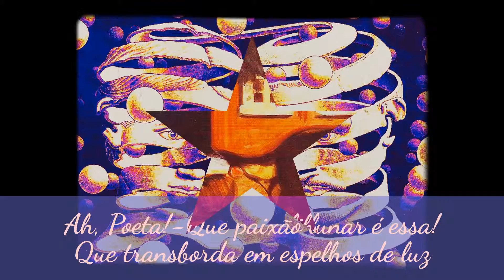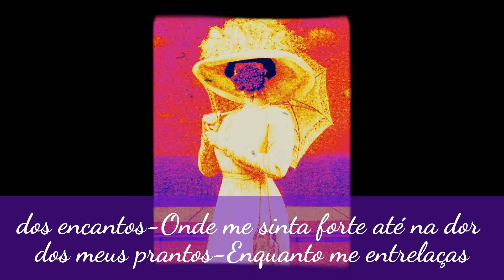Véu de Maya_Na Tua Voz mais Pura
copyright